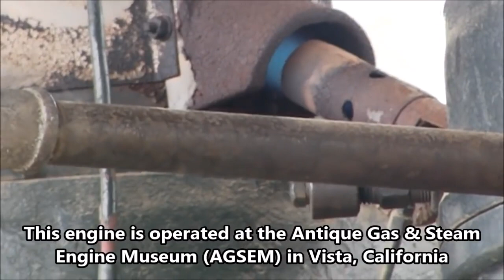Best of OLD ENGINES Starting Up and Running with GREAT Sound #7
In this video I've put together some old and antique engine cold starts. In this video you'll see a large variation of different engines starting up and even hear the awesome sound when the engines are up and running! There is just something satifsying about engine startups - ecspecially if they are cold started. Many of these engines haven't been running for years and that just adds to the feeling when the engine finally starts up! The sound and feeling is indescribable!

Hope you enjoyed this compilation of old engine cold starts.

I upload videos mostly about engines, extreme engine swaps both in boats and other vehicles and I also post DIY engine projects... Just engines in general! Thanks!

Keep in mind that I am not the owner and/or the creater of any of the clips featured in the video - all the credits are given below:

By: John H

By: Galynn Ferris

By: James Williams

By: NOSLEEPATALL

By: Randy Peterson

By: eSPeeScotty